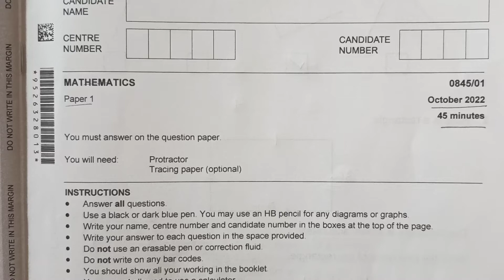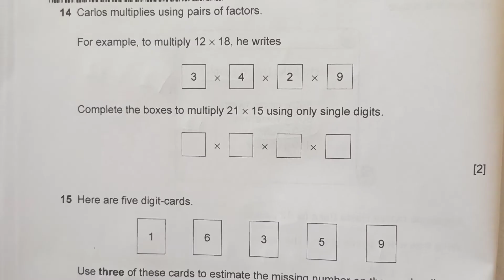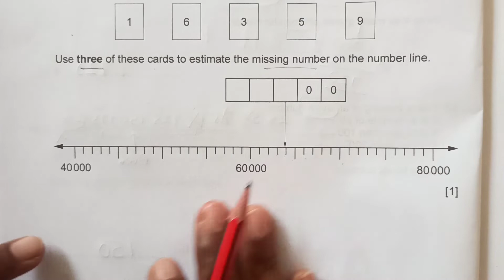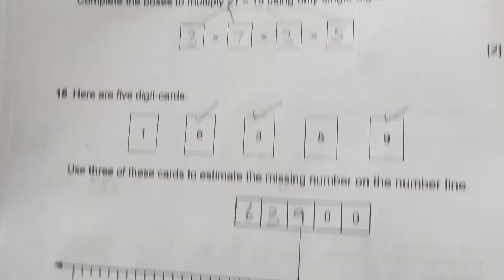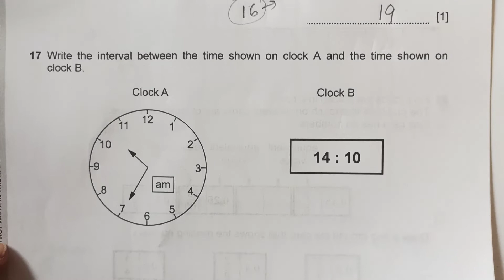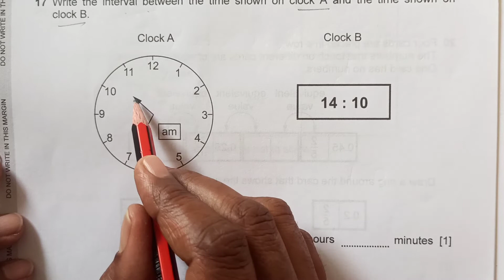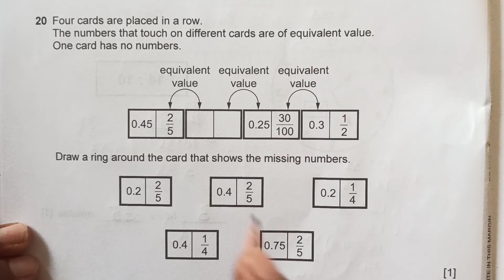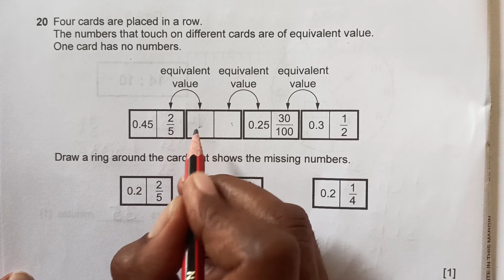Checkpoint Primary Maths/October 2022-Paper 1-Part 2 /Cambridge Primary/ 0845/01/Fully Solved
Let me know if you have any questions and suggestions to improve !